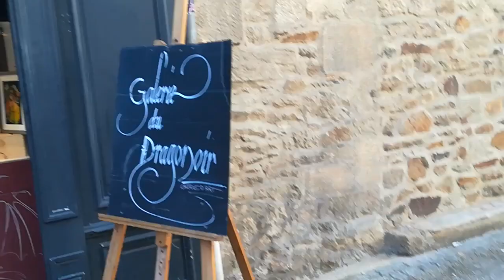Bernard Granger Rigolades lamballe 2018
C'était jeudi 02 août, Les Rigolades de la rue Calmette se prête à la poésie à n'en plus finir
Organiser par le Dragonoir, le terrible dortoir des dragons géants endormis , qui pour rigoler, ce sont éveillés
retrouvez  bernard granger